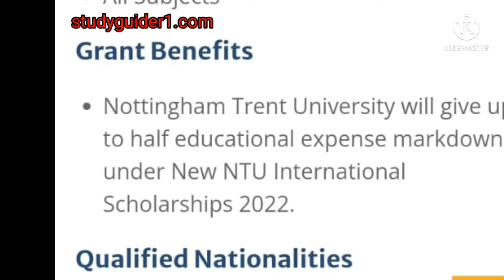nottingham trent university scholarship | scholarships for international students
nottingham trent university scholarship | scholarships for international students |  | ‎@Rmi 45